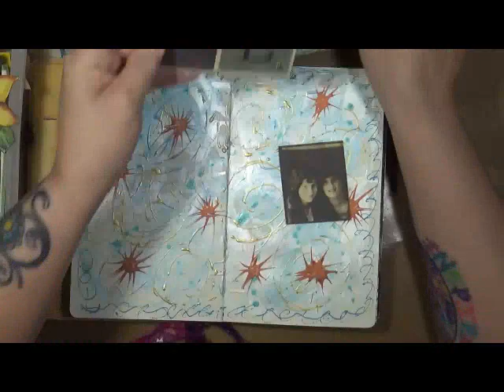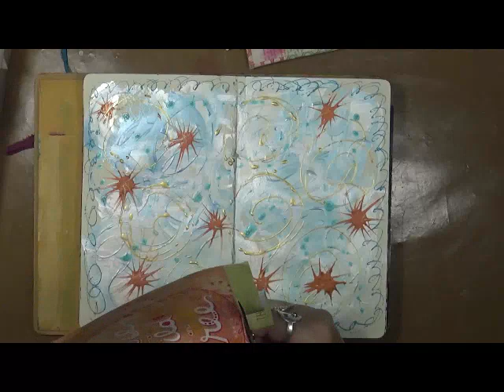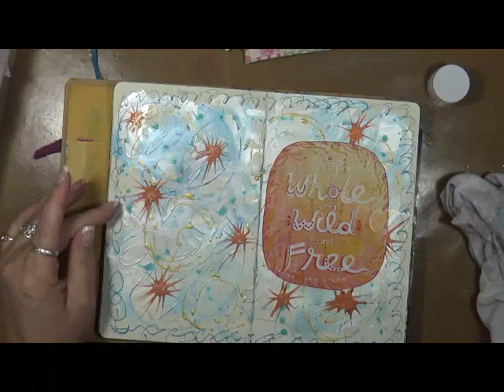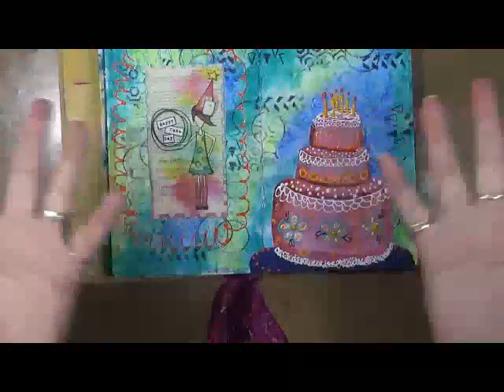Art Journal Play 6